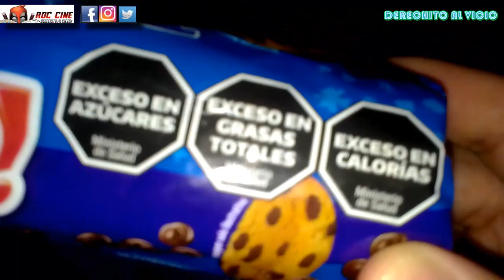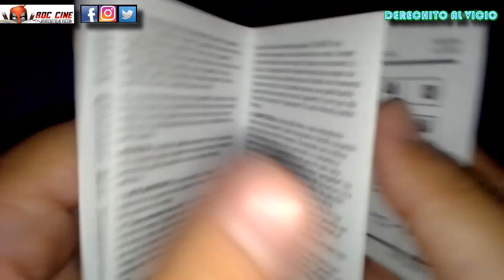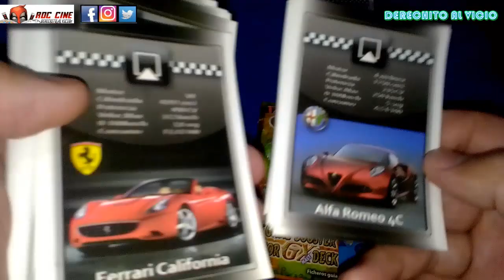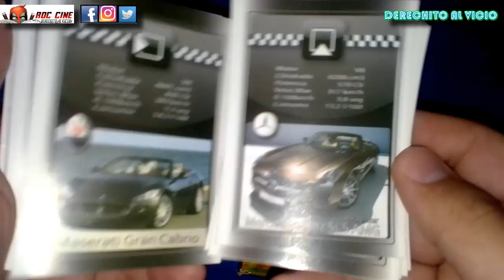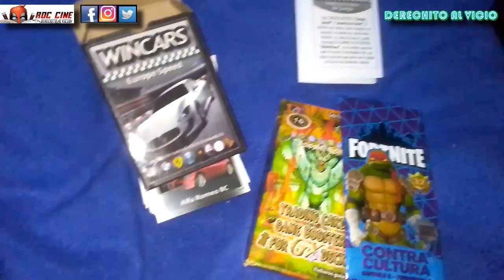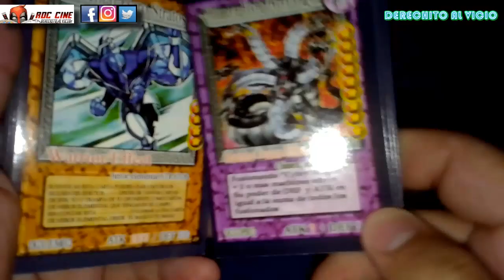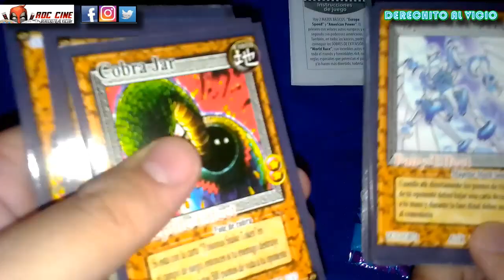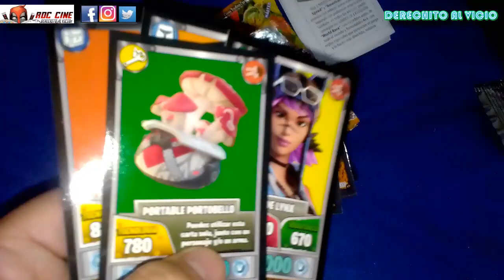[RDC] Unboxing Cartas Remix Fortnite 32 | Caja de Wincars Europe Speed | Caja Yugioh 16 de Argentina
Derechito al Vicio, somos RDC Cine ™ y en esta ocasión tenemos un Unboxing  remix de Cartas Fortnite 32, la Caja de Cartas Wincars edicion Europe Speed y la Caja rara de cartas Yugioh 19 impresas en Argentina.